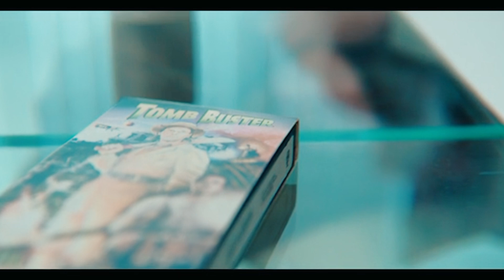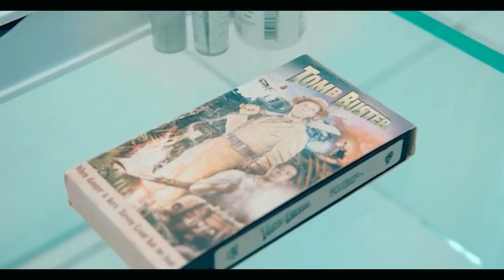Moon Knight Season 1 Episode 4 Ending Explained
Moon Knight Season 1 Episode 4 Ending Explained, Moon Knight is dragging the avatar of the moon god into all-new territory, forcing him to deal with truths about himself and the universe, including those from beyond the grave. ecause of this, Marc and Steven Grant (Oscar Isaac) are now effectively left without the Moon Knight suit,